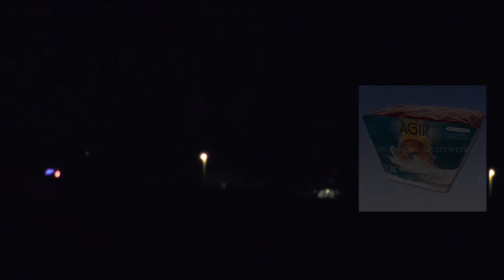Röder Testschießen - Lesli, Blackboxx, PyroArt & Heron Fireworks - die letzten Batterien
Hier seht ihr noch die letzten Batterien vom Röder Testschießen im Zusammenschnitt.

Schneideprogramm: MAGIX Video deluxe MX Plus